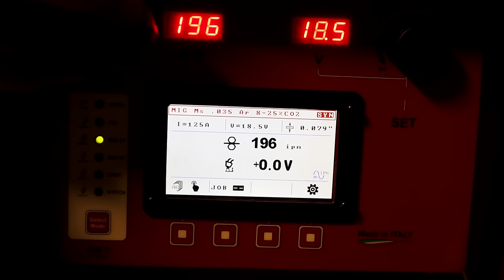A More Affordable Welding Table, And My First Job With It.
Fabricating my first project on the new Kovosu welding table. and Its awesome.

Kovosu Welding Tables Instagram (message Heery here for pricing and questions)

I also feel inclined to tell you I saw this code scrolling through Instagram for 10% off the channel doesn't receive a commission for this one but will save you a couple more $ EVO10FB

Here's a link to Phil Vandelay Kovosu welding table vid -